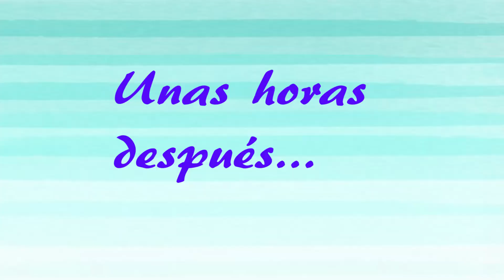Festejo Primer Año De Liam AGOSTO 2016.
Abre la caja sabionda
Este bebé cumple un año, súper rápido y muchas cosas nuevas que se descubren día a día.